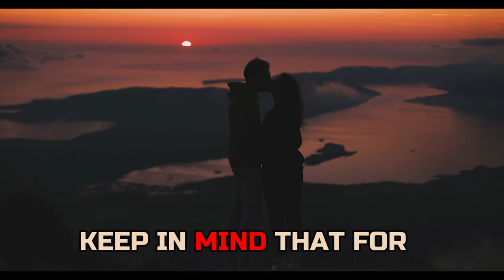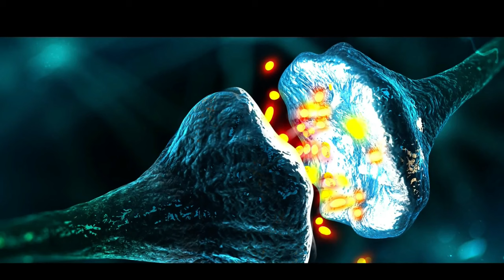You WANT to Have a BETTER Life??? Watch This and Make a Change Right NOW.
Hi guys, today I bring you a video about: WHY OUR BRAINS FIXATE ON THE BAD (AND WHAT TO DO ABOUT IT).
This is my first video that I have created. I would be happy for any criticism and for you to help me grow this channel together.
 You can also watch my short videos about facts.
I want to base this channel on important information that can help us all improve ourselves and our lives. Or just bring some interesting information into our lives.